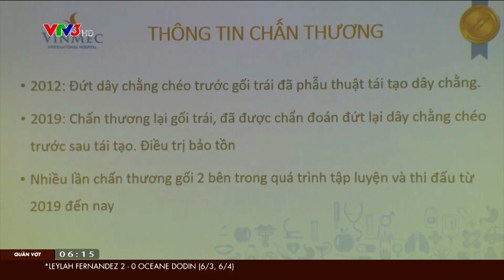Cập nhật về ca phẫu thuật cùng lúc cả 2 chân của Chương Thị Kiều | VTV Thể Thao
Chương Thị Kiều là hậu vệ nổi bật của bóng đá Việt Nam trong những năm qua. Dù vậy, chấn thương đã khiến phong độ của cầu thủ này không đạt được 100% phong độ. Và trong ngày hôm qua, cầu thủ này đã thực hiện ca phẫu thuật để chữa trị dứt điểm chấn thương.